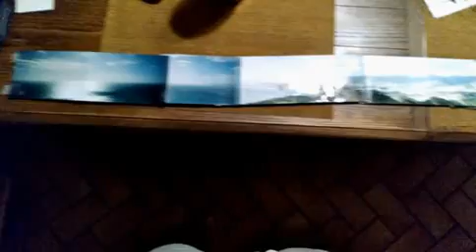Diamond Head Hawaii 360 degree rotation pix 2004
We climbed Diamondhead crater in Oahu during a visit in 2004. I used a 2004 technology digital camera to capture a 360 degree set of pix and taped the pix together after having the pix printed. Unfortunately there is slight differences in exposure, brightness and/or contrast between adjacent pix that can be seen and I tried to fix a bit of that.